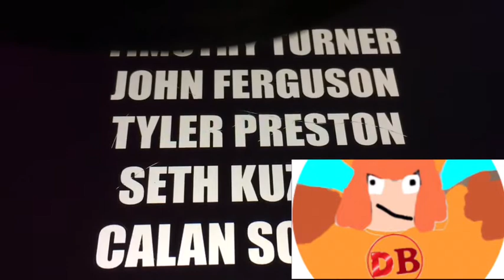My Review On making it big the movie